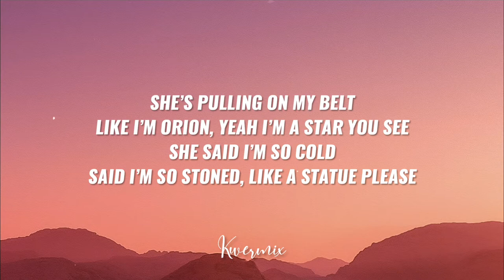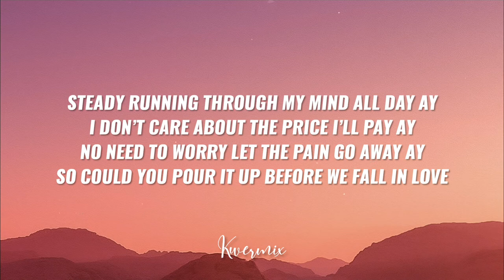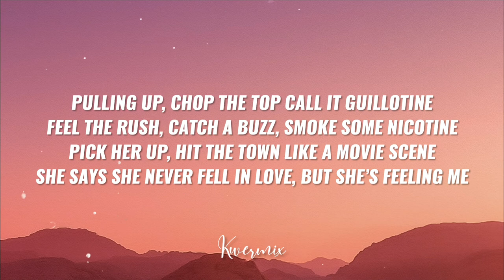Valid Point. - Guillotine (Lyrics) 🎵